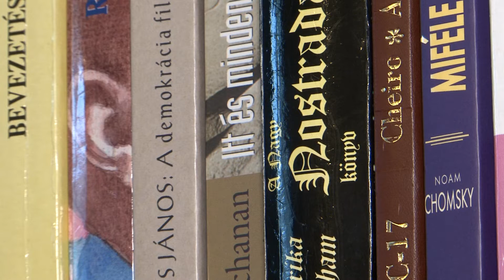Fokozott higiéniai feltételek mellett lehet könyvet kölcsönözni